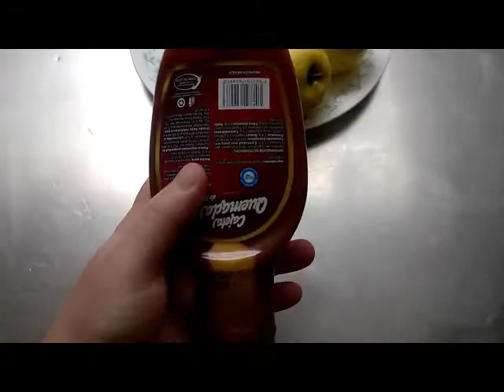Receta: Postre De Manzana Con Cajeta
En este video te enseño a preparar esta deliciosa receta: POSTRE DE MANZANA CON CAJETA.

¡Deliciosa!

Bye Bye.